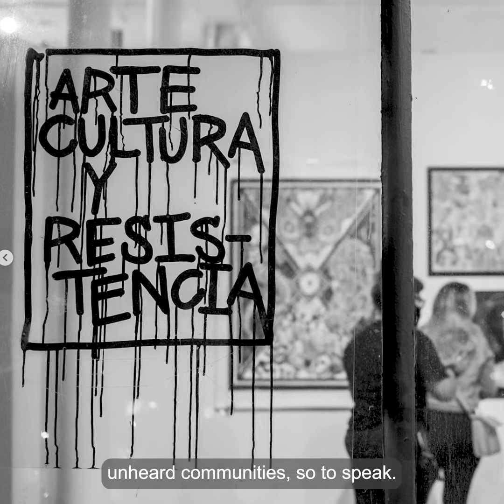What does CAD Mean to you?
CAD celebrated the Magic of Community at their Crystal Ball on Saturday, May 14, 2022 following a 2.5 year pandemic hiatus. Save the date for our 2023 Crystal Ball on 5/13!